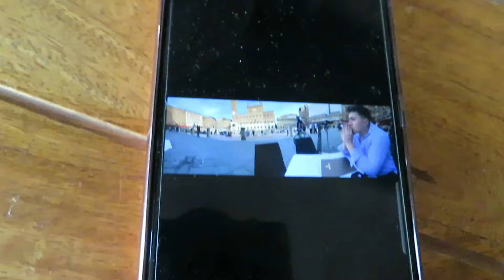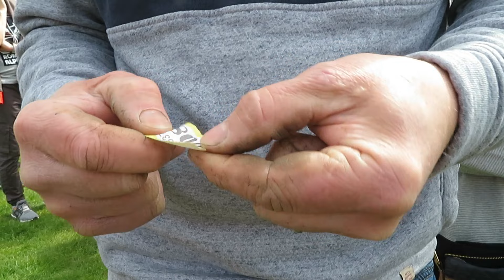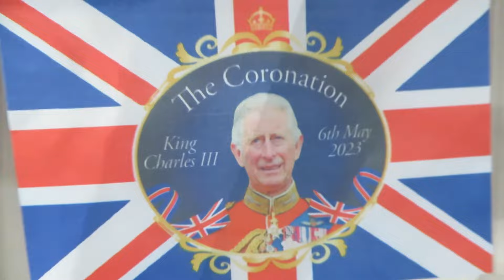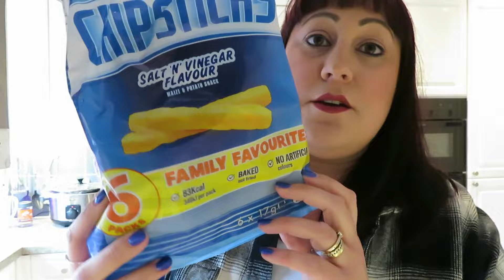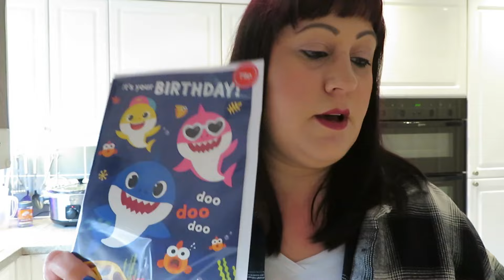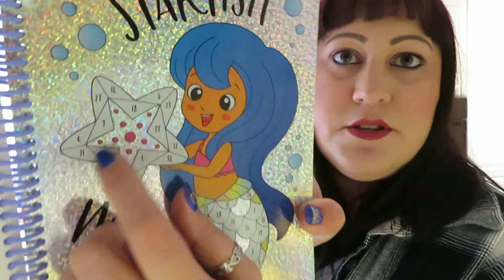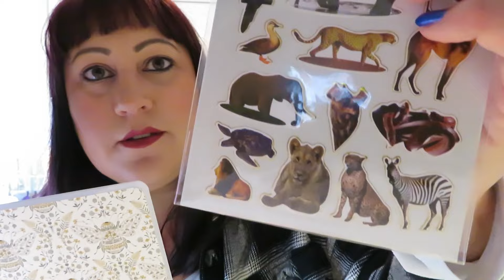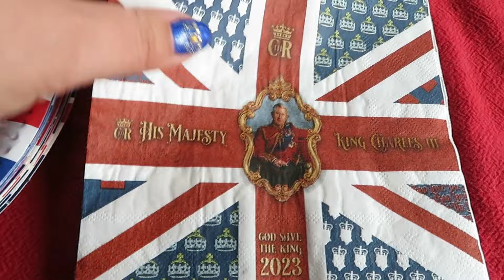THE WEEKLY | GETTING CORONATION READY | MAY FAYRE FUN | HIDING PEBBLES!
Hello! Welcome to another weekly. I have been busy getting ready for the coronation on Saturday, putting up the banners, decorations and found an amazing bunch of flowers in Aldi! We went to a local May Fayre where Mark's parents live and was enjoying it until the heavens opened! Mark won something on the tombola and we had a drink, then back to Mark's Mum and Dad's for fish and chips before collecting Holly and Louis from the airport. I made a load of coronation pebbles to hide around the Estate for the children. Fatigue has really got a hold on me this week and I have spent a lot of time napping on the sofa. Hopefully, that will improve soon!

Facebook: Lord and Lordettes-You Tube